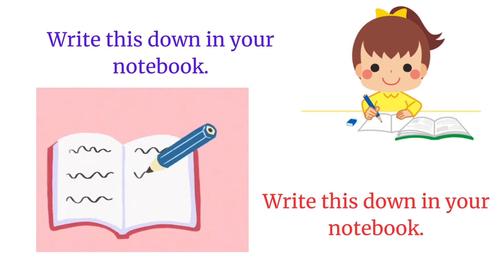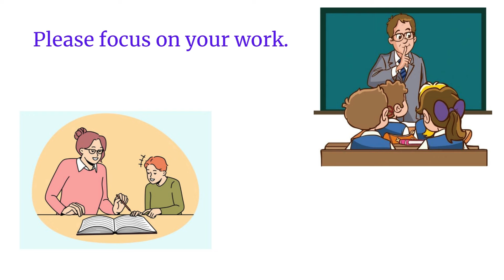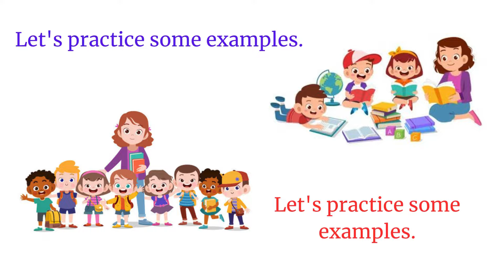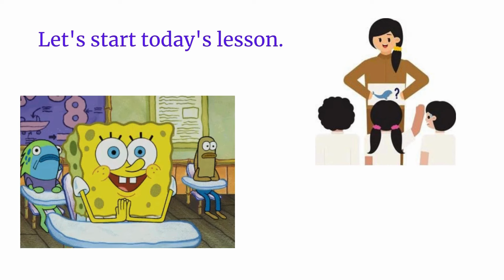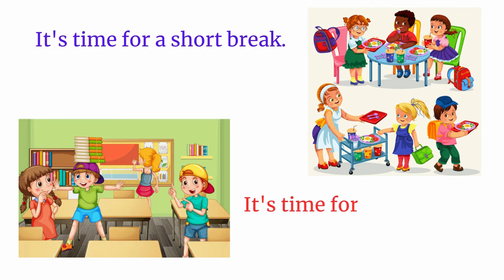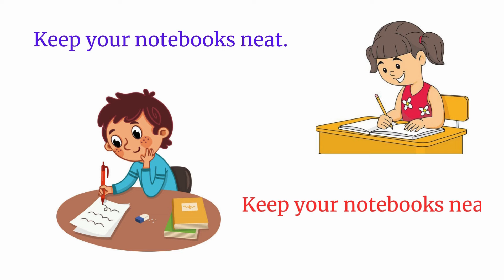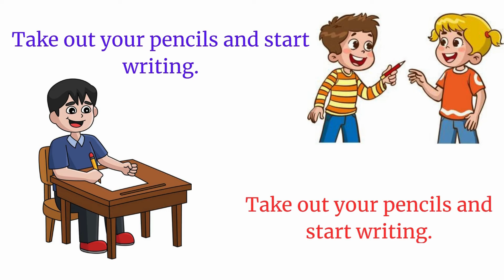Common Classroom Phrases for Teachers | Learn English | Daily Sentences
Hi, Dear English Learner;   Welcome to our latest English learning video! In this lesson, we'll cover 50 essential sentences that teachers use at a tuition center. Whether you're a student looking to improve your English or a teacher wanting to enhance your classroom language, these short and practical sentences will help you communicate effectively. Watch, learn, and practice these phrases to build your confidence in speaking English.

classroom
classroom english
learn english
english story
daily use english sentences for kids
english